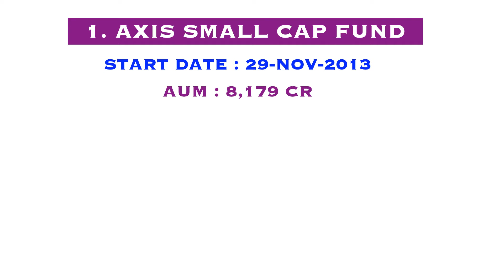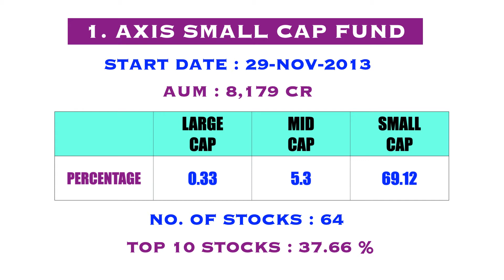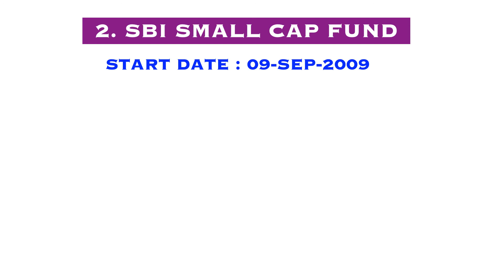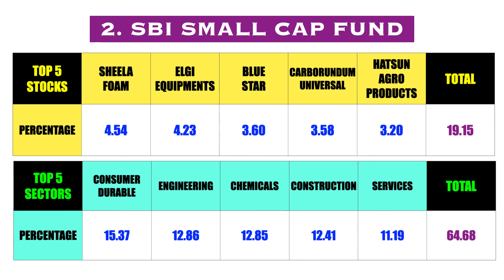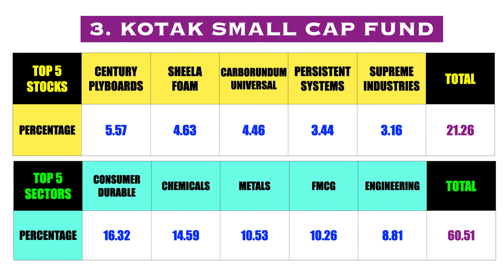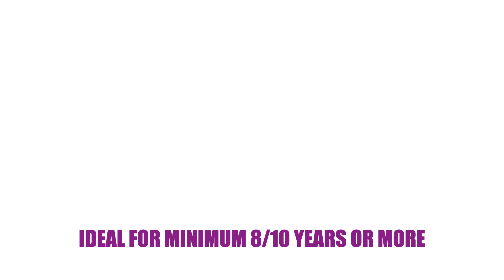Best SMALL CAP Mutual Funds 2022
Hello Friends, My name is Puneet Nagpal. I am a Certified Financial Planner by Profession and I have 16 Years of Experience in Financial Industry. In this YouTube Channel, I provide regular information about Financial Products like Life Insurance, Mutual Funds, Post office, Investments etc.

About this Video :
In this Video, Best Small Cap Mutual Funds are discussed for investment.

Thanks !